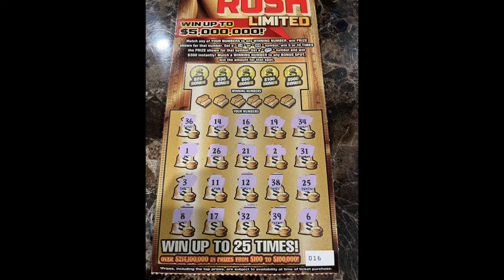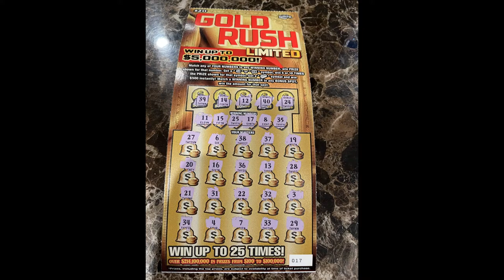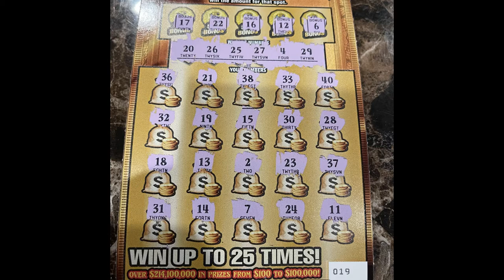Gold Rush Ltd Tickets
Looking for the winning ticket!  We are a family that loves to scratch a variety of instant tickets.  We are hoping to win something big!  Come along with us and wish us luck!  We do have playlists for you to watch, where the tickets are grouped by dollar amounts.  Have a blessed day!